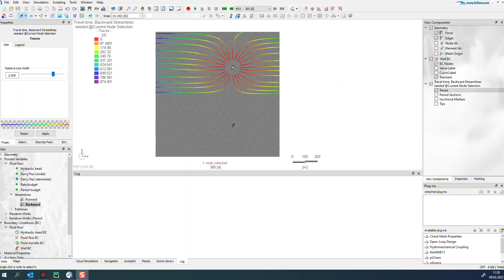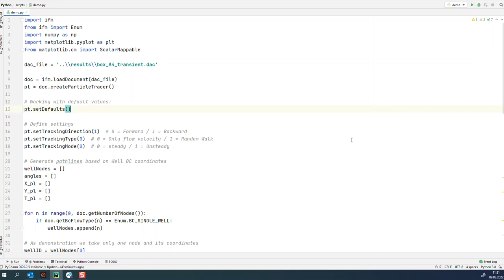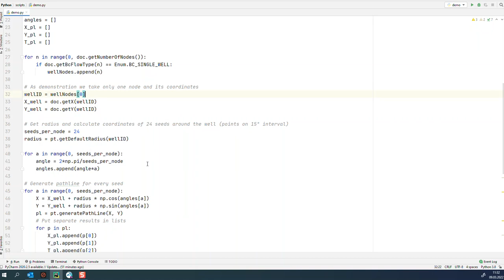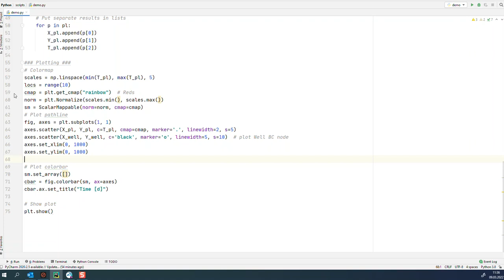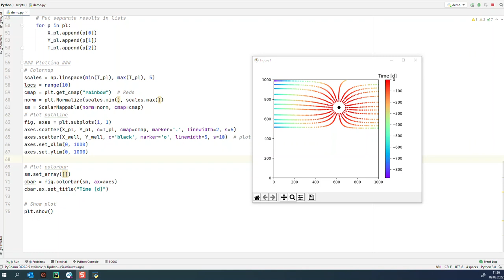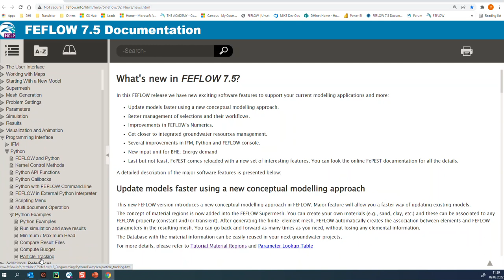Using FEFLOW's particle tracking methods in Python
In this example, we demonstrate the use of FEFLOW particle tracking methods in Python. The script shows you in a simple manner to do visualise the capture zone of a well using particle tracers.